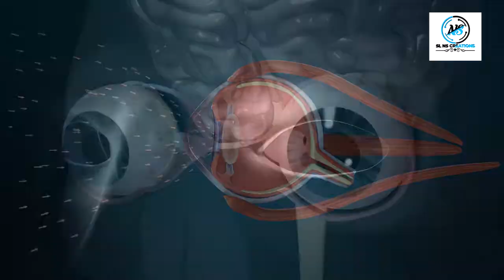මැරෙන්න කලින් දැනගන්න ඕනේ දේවල් | ඔයාගේ ඇස් දෙක ගැන ඔයා කවමදාවත් අහලා නැති කරුණු 10ක්